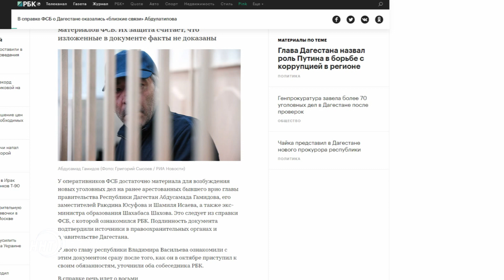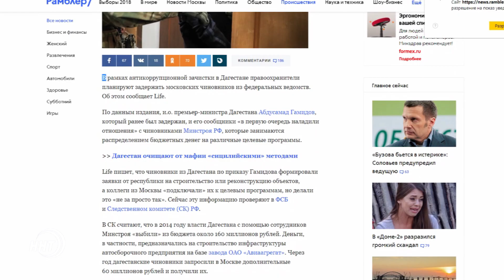Ремарка. Ханжан Курбанов. Вместе - мы сила или Кому в Дагестане жить хорошо?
Антикоррупционная чистка вызвала в некоторых узких группах недовольство. Ссылки на чужих, варягов, на этнические обиды контрпродуктивны, если мы хотим настоящего общественно-политического очищения! Да будет свет разума!